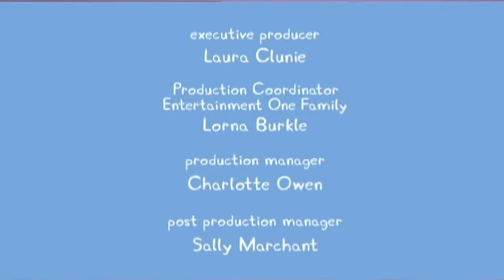Peppa Pig - The Aquarium (31 episode / 4 season) [HD]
Goldie the Goldfish is feeling a little lonely, so Peppa takes her to the aquarium